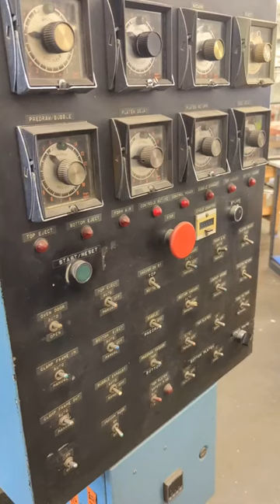Plastimach Used Thermoformers, CNC Routers, Die Cutters, Extruders, and Vacuum Forming Equipment